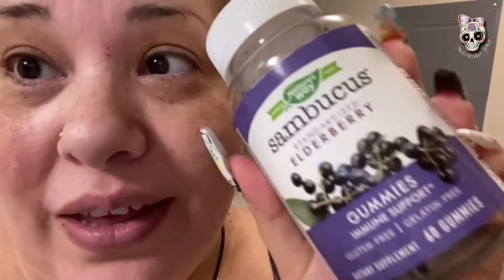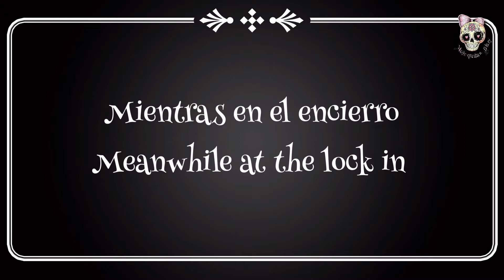DiaRio VLoG #56 2020 📓 VLoG DiaRy #56 2020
🎀My nieces registry 🎀

SOYMUNIEKA